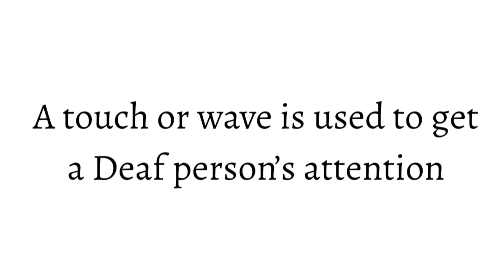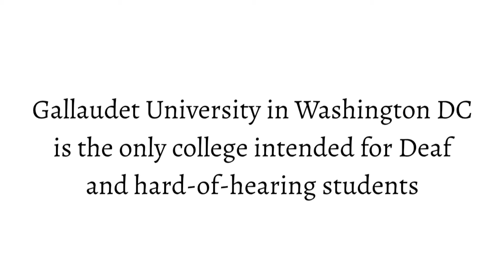ASL/Deaf Culture Fun Facts